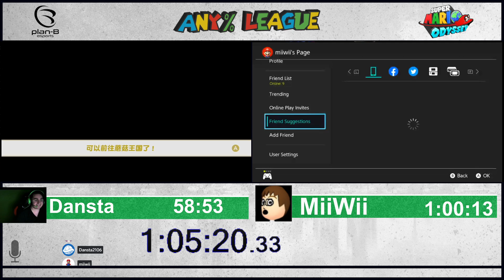Dansta2106 vs MiiWii | SMO Any% League Round 5